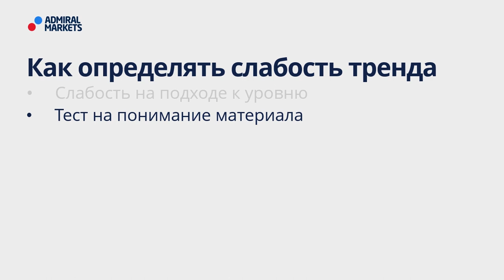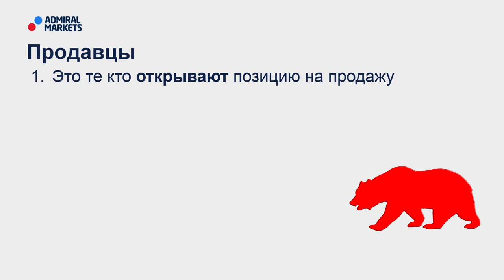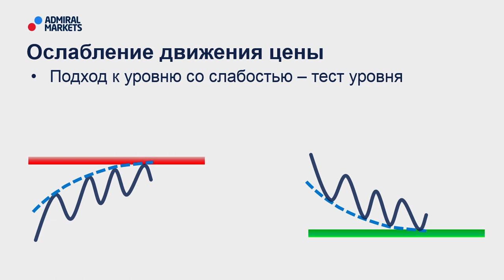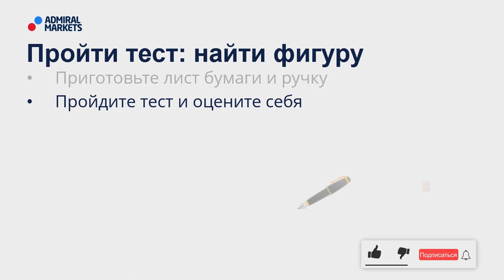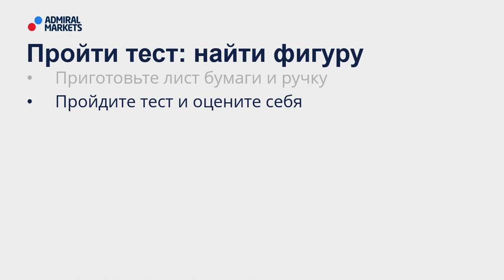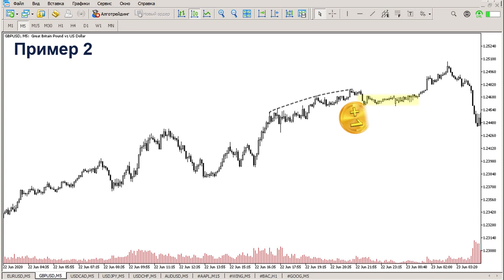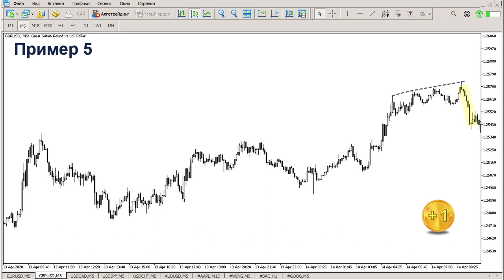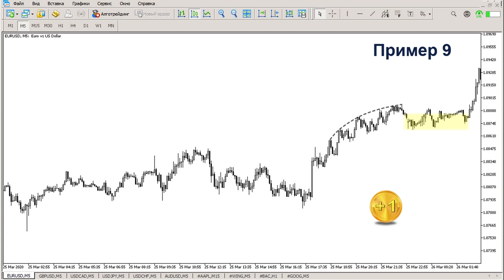🚀💰 Price Action: слабость на подходе к уровню. / Когда уровень протестируют, а когда пробьют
В этом видео:
🔸- Для чего нужно определять слабость тренда
🔸- Как определять слабость тренда

Содержание:
00:00 - О чем вебинар
00:32 - Предупреждение о рисках
00:43 - План вебинара
01:21 - Покупатели и продавцы
02:14 - Как формируется тренд
03:47 - Фазы движения цены
04:34 - Пройти тест
05:18 - Тест 01
05:46 - Тест 02
06:24 - Тест 03
06:47 - Тест 04
07:21 - Тест 05
07:49 - Тест 06
08:08 - Тест 07
08:36 - Тест 08
08:59 - Тест 09
09:26 - Тест 10
09:52 - Результаты теста